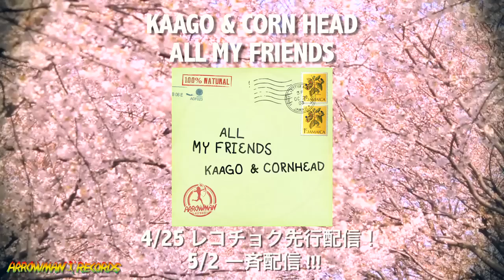ALL MY FRIENDS feat. CORN HEAD / KAAGO (CM)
『お前たちとならどんな道でも突き進めるよ！』
別れても大事な仲間がいるからこそ、夢に向かって進む勇気がもらえる！
YARD BEATのDesemがプロデュースした若手注目株のKAAGOと、天性の声を持つCORNHEADのコラボレーション！

■2012/4/25～　レコチョク　クラブうた／クラブフルにて独占先行配信開始！
■2012/5/2～　レゲエザイオン／music.jp／ドワンゴ／トレジャーボトル／itunes／amazon mp3で配信開始！

ALL MY FRIENDS feat. CORN HEAD / KAAGO

※ Chorus
Yo my friends お前達とならどんな道だって突き進めるよ
All my freinds  一人じゃきっと何も出来なかっただろう
Yo my freinds これから互いが違う道を歩いたとしても
All my freinds 必ず何処かでまた会えるだろう

いつまでも変わらずになんて無理な話かも
それでも今までと同じように たまには顔見せなよ

でもそれぞれが成長し生きてりゃ新たな出会いもあり
心に１ページ増やしてく物語

そう止まらない現在進行形 無駄じゃない今までの全て
無くした物より増えた物の方が多いのは確かな事
同じ時代に生まれて何かの縁で繋がった
だからこそ 素直に気持ちを込めて伝えるよ

※ Chorus

おれら真夜中に家を飛び出して向かうはいつもの連れの家
何してたなんか覚えてねえけど走り出していた１つの夢
ふざけながらマイク握ってた、テクニクス、マーク２ってくりゃ
あっという間にここはクラブさ yo bredren unnu memba

鳥肌が立つほど喰らったあの日の衝撃
それ以来買いあさっていたmix tapeに7inch
針を落とせば あの頃の記憶が蘇る
隣にはいつもの連れが居てまた馬鹿やって笑ってる

※ Chorus

喜びも悲しみも分かち合って 今ここまで来れた(これからも)
喜びも悲しみも全て大事な宝
どこまでもおれ達は前に向かって歩くんだ
同じ景色を皆で見たいから今は足を止めてらんねえんだ
Hey いつかまた昔話に花咲かせながら酒交わし
苦い話を蹴っ飛ばしながら一夜明かしたい
いつか見たあの夢は続き 時には迷う右に左
それでも支えてくれる奴らが居るからまた進める前に

YARD BEAT / AMR  DESEMプロデュース作品